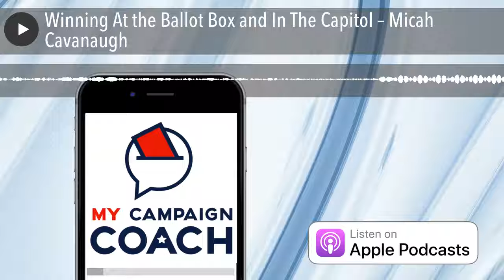Winning At the Ballot Box and In The Capitol – Micah Cavanaugh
00:00 Podcast Introduction
02:47 Micah Cavanaugh’s background and how he came to work in politics as a job
16:02 Lessons learned from vetting candidates
23:16 How to deal with, “God wants me to run”
27:54 Setting expectations for a candidate’s activity level on the campaign
31:24 You’ve GOT to ask for money!
38:28 Personnel = Policy
47:42 What advice do you wish you had 10 years ago?
51:30 As Chief of Staff, what excites you about looking forward to the next legislative session?
55:03 Where to find Micah Cavanaugh online
55:34 Conclusion and Outro